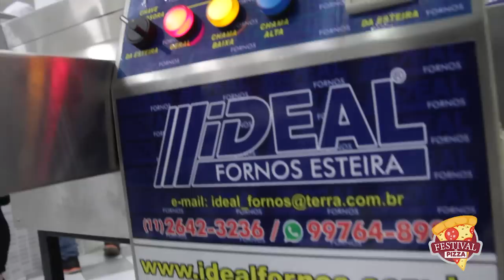Festival Pizza - Cobertura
Acompanhem nossa Cobertura Oficial em Vídeo do que rolou de melhor no 1º Festival da Pizza promovido pela Revista PADARIA 2000 – pela ótica dos seus participantes!

Esse Super Time de Pizziaiolos nos trouxe os mais variados preparos que tiveram o Apoio dos nossos Patrocinadores Aurora Alimentos, IDEAL Fornos e Yema!

A Cobertura Completa com todas as Receitas e Dicas dos Chefs Pizzaiolos vocês encontram na Edição 219 (de julho/2018), da Revista PADARIA 2000.

Valeu, pessoal! Parabéns pelo trabalho e obrigado pela parceira e participação no nosso Evento!

Forte abraço da Equipe PADARIA 2000!